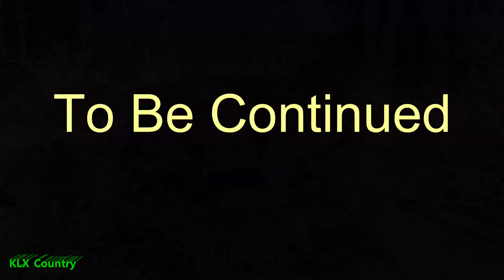AIRBNB for OHV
I am visiting Dahlonega, Georgia for six days to ride OHV trails in the mountains.  I am staying at one of the tiny houses at Huddle at Crooked Creek.  There will be multiple videos in this series, featuring riding at Whissenhunt OHV located near Dahlonega, Georgia, and Houston Valley OHV near Rocky Face, Georgia. I had planned on going to more locations, but time and my lack of being superhuman did not allow for it.